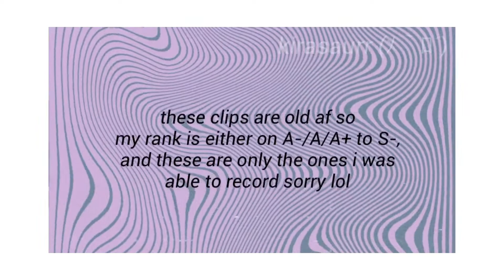✭ cavendish ex character ! opbr gameplay || One Piece Bounty Rush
OPBR GAMEPLAY 7

yo! game compilation to upload: 1/3 :)
heyaa! ive been thinking of just uploading compilations here, just so u know, a good content? and im so stressed bcs my storage is asking for space rn, like literally, and idk if i were to record every gameplay i do, bcs, what if i get a good game and i wasnt able to record it like what usually happens??? T--T anyways, have a nice day and stay safe!! you can and you should take a rest, but, never ever surrender!! xoxo